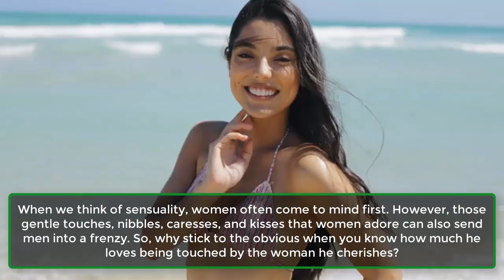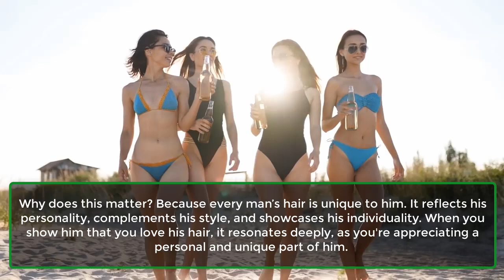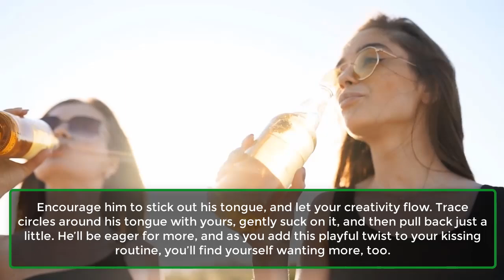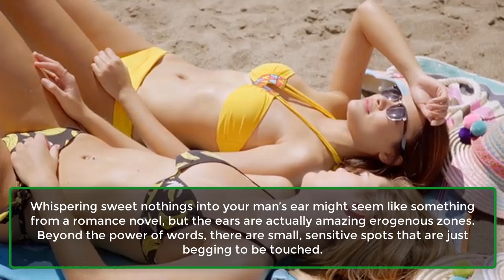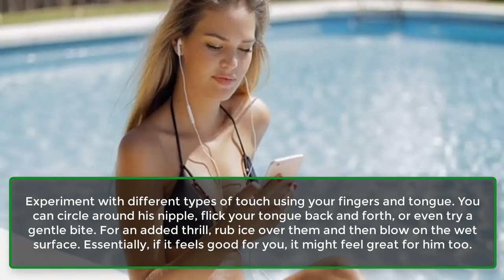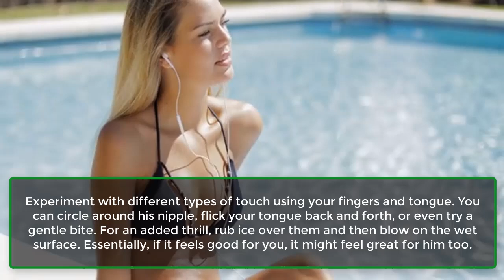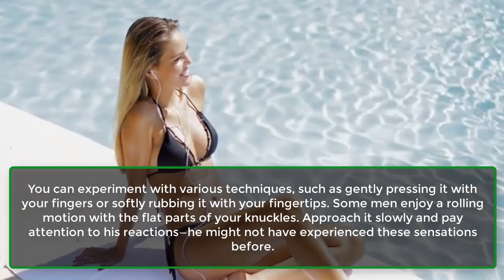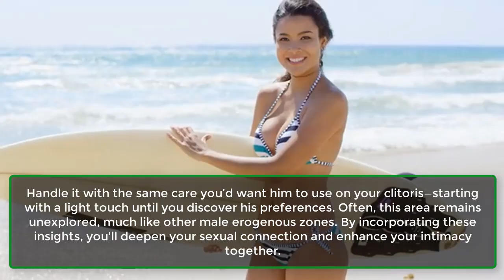10 Places Guys Love To Be Touched: Discover His Secret Spots | Awesome Facts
10 Places Guys Love To Be Touched: Discover His Secret Spots | Awesome Facts
Discover the top 10 places guys love to be touched and how to ignite his desire with the right touches. 🌟

We often think of sensuality as something focused on women, but men have their own sensitive spots that can drive them wild. Why stick to the obvious when you know he craves the special attention only you can give? In this video, we reveal ten erogenous zones that guys adore being touched, along with tips on how to touch them just right.

Run Your Fingers Through His Hair - Experience the intimate pleasure of playing with his hair, whether he has a full head or just a bit. Show him you appreciate this unique part of him, and combine it with a gentle head massage for extra sparks.

Nibble On His Neck - His neck is packed with sensitive nerve endings. Try sneaking up behind him, giving soft kisses, and light nibbles on his neck to make him crave more.

Tantalize His Tongue - Explore the sensuality of playing with each other’s tongues. Begin with soft licks and creative touches to elevate your kissing game and keep the excitement alive.

Whisper In His Ear - The ears are incredibly sensitive erogenous zones. Whisper sweet nothings, and use your tongue and lips to tease his earlobe and surrounding areas for a thrilling experience.

Tease His Fingertips And Feet - Start with light touches and playfulness with his hands and feet. Fingertips are especially sensitive, so gently lick and suck his fingers to build intense anticipation.

Notice His Nipples - Men’s nipples can be quite sensitive too. Experiment with gentle touches, licks, and even ice for a surprising level of pleasure.

Seduce His Sacrum - During intimate moments, touching his lower back or sacrum can heighten his arousal. Regular touches in these areas build anticipation and excitement.

Touch His Inner Thighs - His inner thighs are a close, sensitive zone. Lightly drag your nails or use gentle licks and bites to make him eager for more.

Perineum Play - This sensitive spot between his anus and testicles is a major erogenous zone. Experiment with gentle presses or rolling motions to discover his preferences.

Find The F Spot - The frenulum, or F Spot, on the underside of his penis is a key pleasure zone. Treat it with a light touch to maximize his pleasure and deepen your connection.

Dive into these tips to enhance your intimacy and make your moments together even more special. 💖